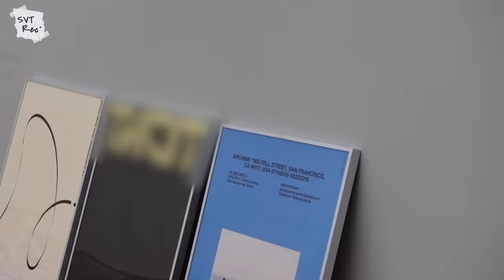[SVT Record] 호랑이의 휴가 Vlog | 친구들과 속초 여행 | 휴가의 마무리는 운동 #5